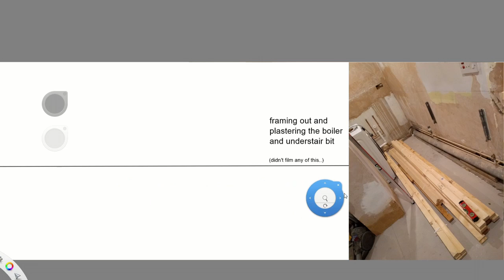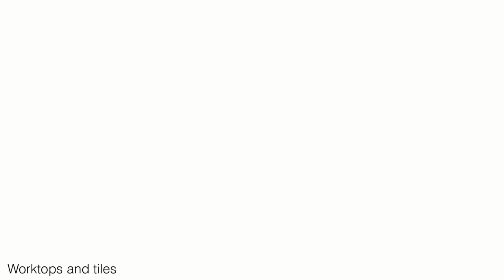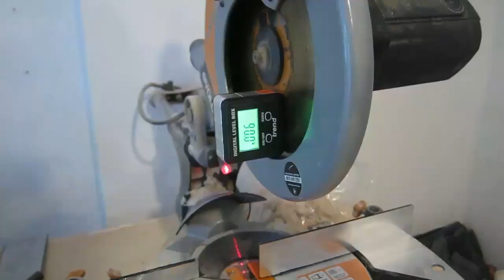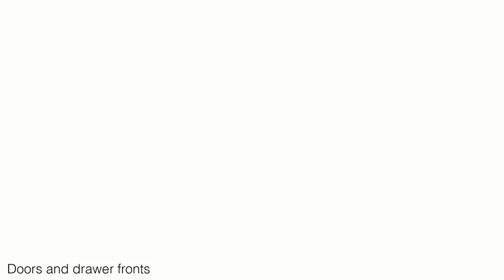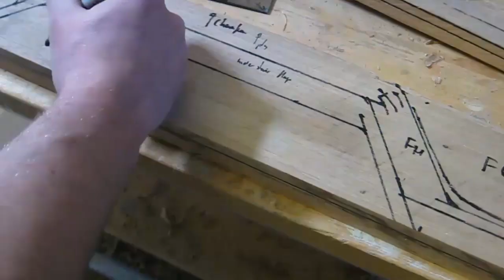Making a bespoke kitchen with hand carved door pulls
My biggest undertaking to date, a bespoke kitchen for my first little flat. Starting by taking the whole room back to bare plaster, the layout was remodeled to make better use of a reduced height area. Plywood cabinets were then built, surround by a white microcement worktop and fronted with doors featuring hand carved white oak handles coupled with smoked oak veneer.